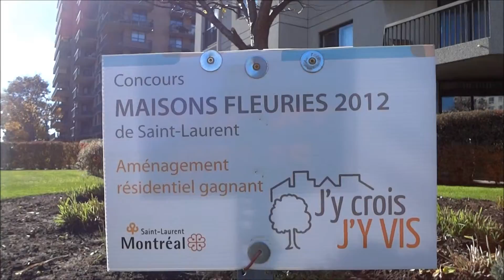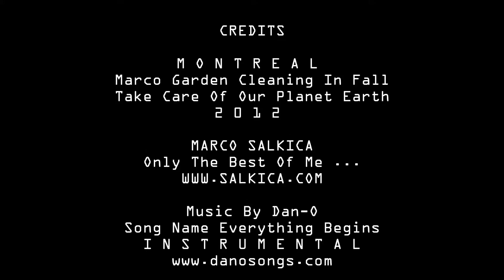Marco Story 0438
Marco Garden Cleaning In Fall 2012
Independent ADI Film - Made In America